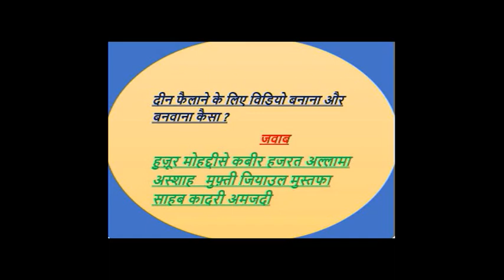Deen Felane Ke liye Video Banana Or Banvana Kesa? By Huzur Muhddis-E Kabeer